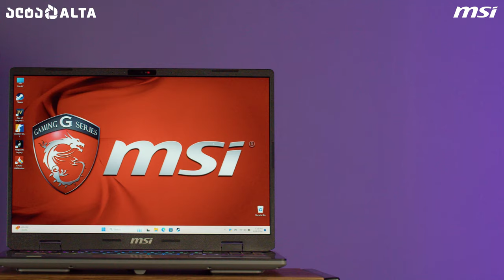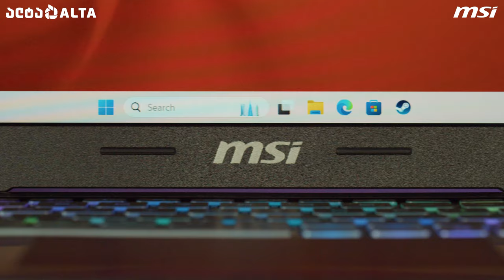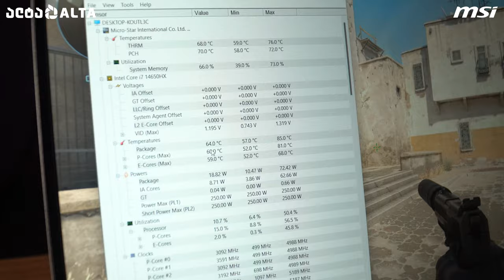MSI-ს ლეპტოპები უკვე ალტაშია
ვიდეოში მოგიყვებით MSI-ს ორ გამორჩეულ ლეპტოპზე, Sword 16-ზე გეიმინგ სერიიდან და Modern 14-ზე, რომელიც იდეალურია სამუშაო დავალებებისთვის.